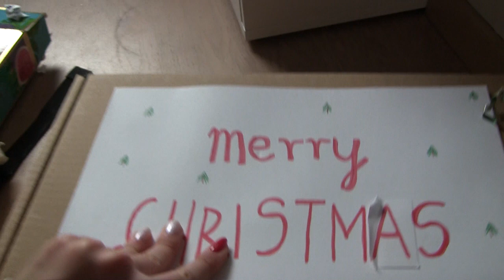OSTATNI VLOGMAS!- 🎄vlogmas #14 21.12🎄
Dzisiaj jest... ostatni vlogmas! Trochę smutno, jakiś etap na tym kanale się skończył. W filmiku małe podsumowanie, zapraszam.